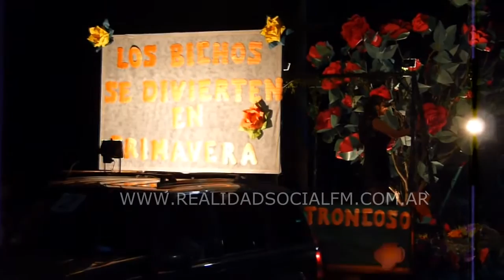55 años de la Fiesta de la Primavera en Nonogasta 2016